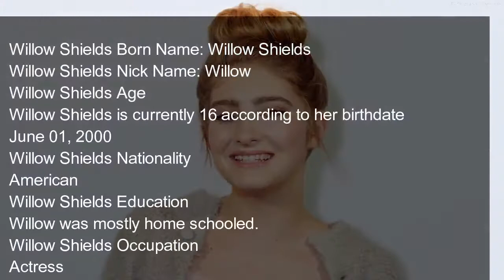Willow Shields Height, Weight, Age, Biography, Affairs & More